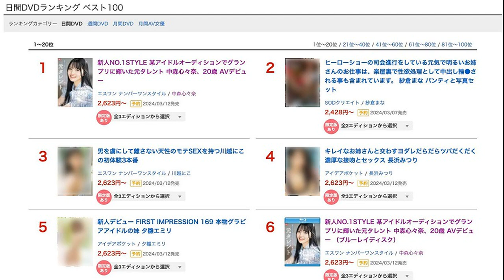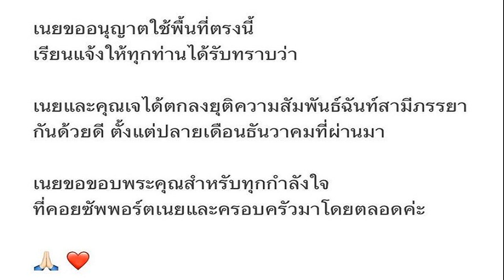อดีตดาราเด็กภาพลักษณ์สดใส เตรียมเดบิวต์เป็นนางเอก AV ทำยอดจองพุ่ง!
แฟน ๆ อึ้ง อดีตดาราเด็กภาพลักษณ์สุดสดใส ผันตัวเป็นนางเอก AV เตรียมปล่อยผลงานเดบิวต์ ทำยอดจองพุ่งเป็นอันดับหนึ่ง!

ดูเหมือนว่าจะเป็นเรื่องปกติในวงการ AV ที่มักจะเห็นไอดอลหรือนักแสดงมาโลดแล่นในวงการ แต่เมื่อเร็ว ๆ นี้ ได้เกิดการพูดคุยอย่างดุเดือด เมื่อ “S1” ค่ายเบอร์ต้นของวงการ AV ญี่ปุ่นได้ประกาศรายชื่อนางเอกสาวหน้าใหม่ เธอไม่เพียงเป็นไอดอลเท่านั้น แต่ยังเป็นดาราเด็กที่ผู้คนคุ้นหน้าอีกด้วย!
โดยทาง S1 ได้ประกาศรายชื่อหนังและนักแสดงหน้าใหม่ที่จะปล่อยในเดือนมีนาคม ซึ่งหนึ่งในนักแสดงหน้าใหม่นั้น มีชื่อของ “นากาโมริ โคโคนะ” สาวน้อยน่ารักวัย 20 ปีอยู่ด้วย เรียกได้ว่าตกแฟน ๆ ได้พรึ่บ เพราะภาพลักษณ์ของเธอราวกับสาวน้อยไร้เดียงสา ชาวเน็ตจึงแห่ค้นประวัติเธอเพียบ
ตามข้อมูลบนโลกออนไลน์ โคโคนะเริ่มเรียนเต้นตั้งแต่อายุ 8 ขวบ ต่อมาเธอมีโอกาสแสดงโฆษณาขนมชื่อดัง เมื่ออายุ 11 ปี เธอได้เข้าร่วมรายการเฟ้นหาไอดอลและสามารถคว้าแชมป์ได้สำเร็จ ในปีเดียวกันนั้น เธอได้ปรากฏตัวใน MV ของ “Prizmmy” ซึ่งเป็นเกิร์ลกรุ๊ปจากค่ายเพลงดัง

ต่อมาโคโคนะในวัย 13 ปีได้สิ้นสุดสัญญากับบริษัท เธอจึงผันตัวเป็นไอดอลใต้ดิน และเลือกจบการศึกษาออกจากวง เพราะพบว่ามันช่างยากเหลือเกินหากจะต้องเรียนไปด้วยและเป็นไอดอลไปด้วย ซึ่งหลังจากนั้น 2 ปี เธอได้กลับมาเป็นจุดสนใจ หลังปรากฏตัวในฐานะนักแสดง AV ตามที่กล่าวมา
ด้วยประสบการณ์ในวงการบันเทิงอันยาวนานของโคโคนะ จึงทำให้ผลงาน AV ของเธอเป็นที่จับตามองอย่างมาก แม้ว่าจะยังไม่ได้เปิดตัวอย่างเป็นทางการ แต่แฟน ๆ หลายคนก็สั่งจองผลงานล่วงหน้า ทำให้ผลงานเปิดตัวของเธอมียอดจองอันดับ 1 บนเว็บ FANZA
อย่างไรก็ตาม ชาวเน็ตบางคนค้นพบว่า โคโคนะอาจเคยถ่ายทำหนัง AV มาก่อน โดยชาวเน็ตสังเกตว่า ในปี 2023 มีนักแสดง AV ชื่อว่า “มายุ” ปล่อยผลงานลงบน FC2 แพลตฟอร์มวิดิโอยอดฮิตของญี่ปุ่น (หนัง AV ใต้ดินที่ไม่มีการเซ็นเซอร์) ซึ่งทั้งมายุและโคโคนะต่างมีไฝในตำแหน่งตาซ้ายเหมือนกัน ดังนั้นหลายคนจึงคาดเดาว่า มายุและโคโคนะอาจเป็นคนคนเดียวกัน
ขอบคุณที่มา X